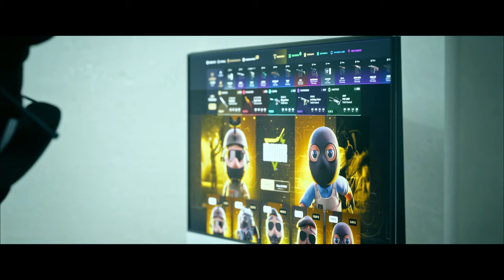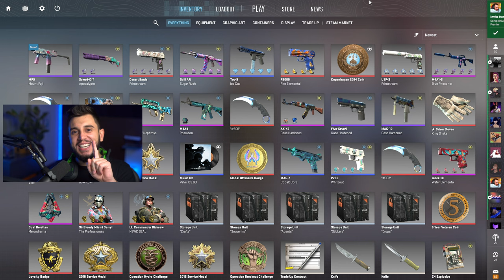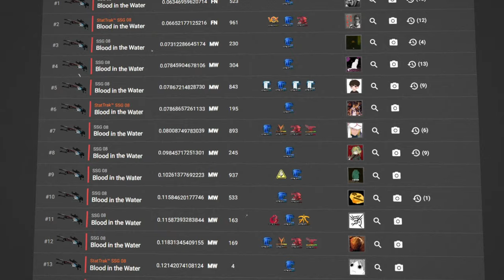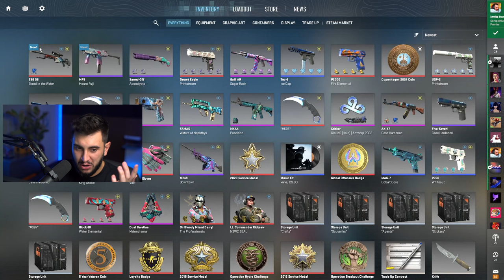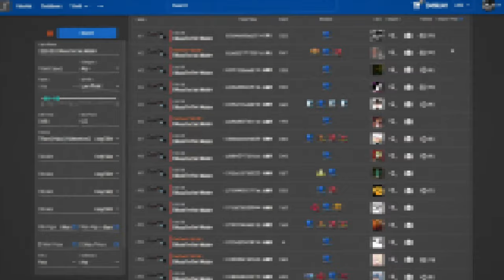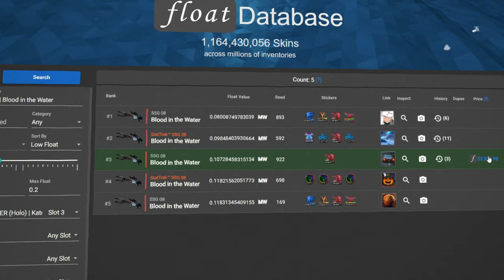minha nova skin com adesivo de R$300.000,00 no CS2